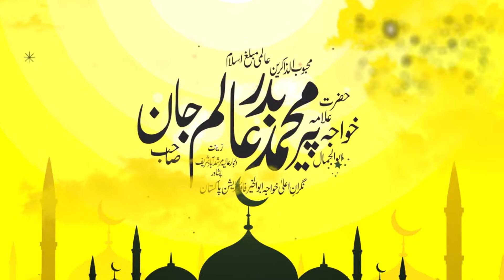Ahlebait Se Mohabbat Ka Andaz || by Allama Al-Shaykh Muhammad Badar Alam Jan